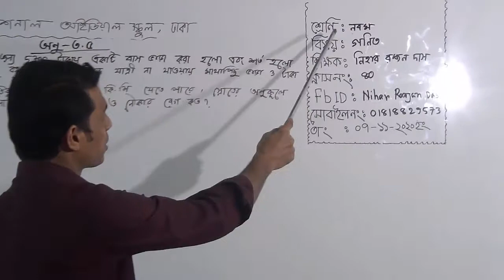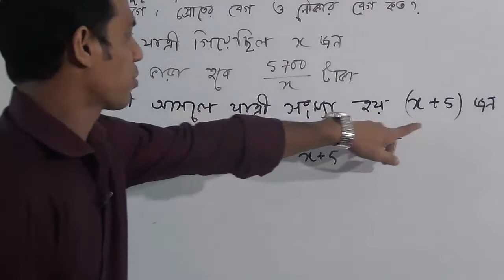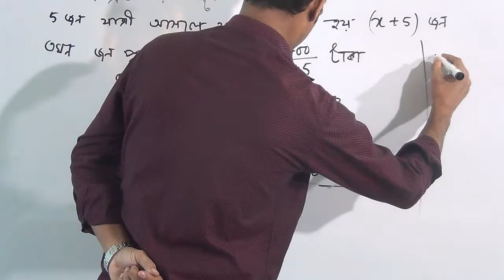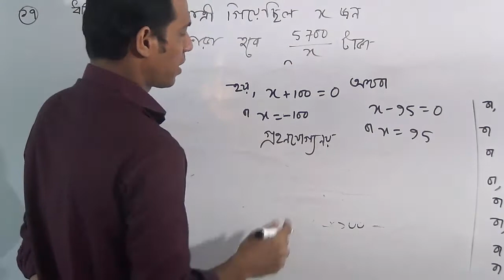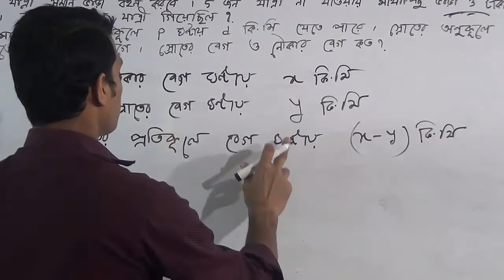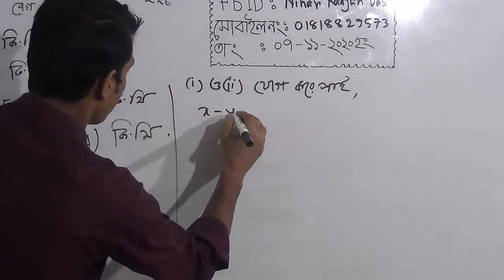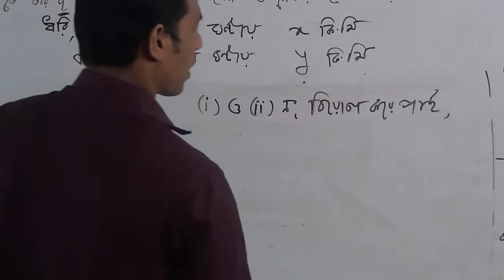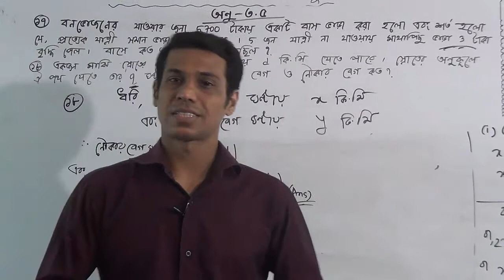নবম শ্রেণির গণিত (ক্লাস নং-৪০), আলোচ্য বিষয়: অনু-৩.৫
বার্ষিক
শ্রেণি: নবম
বিষয়: গণিত(ক্লাস নং-৪০)
আলোচ্য বিষয়: অনু-৩.৫
শিক্ষক: জ. নিহার রঞ্জন দাস